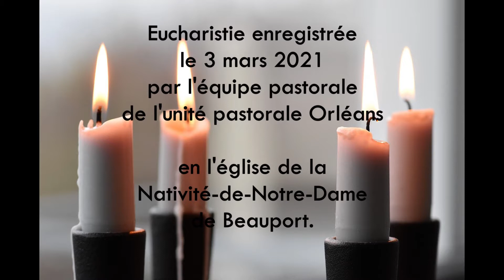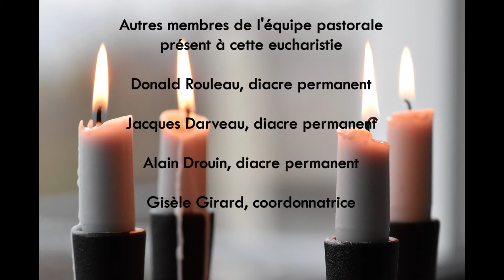Célébration eucharistique du 11 mars 2021 pour la commémoration des victimes de la COVID-19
Le 11 mars 2021 a été décrété Journée de commémoration nationale en mémoire des victimes de la COVID‑19. Pour les chrétiennes et les chrétiens, commémorer, c'est le faire avec le regard et l'élan de la foi! Entrons dans cette célébration enregistrée par l'équipe pastorale de l'Unité Orléans pour toutes les personnes chères que nous avons perdues en cette année.